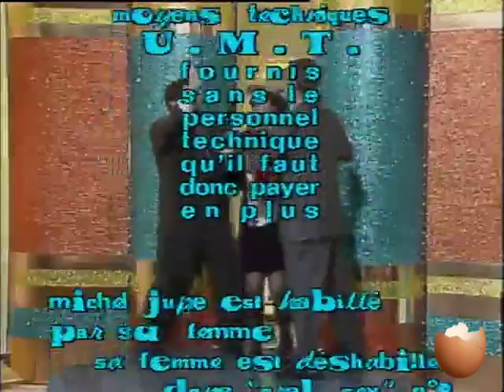Les Nuls - La roue magique (TVN 595)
Michel Jupe et Roger Roger présentent La roue magique, en direct des studios de TVN. Les candidats du jour devront faire appel à leurs connaissances pour trouver les indices qui leur permettra de découvrir la réponse à l'énigme qui leur donnera la possibilité de tourner la roue magique.

Que Dieu leur pardonne, elles ne savent pas ce qu'ils font. ;)